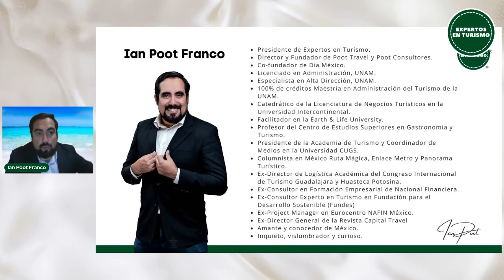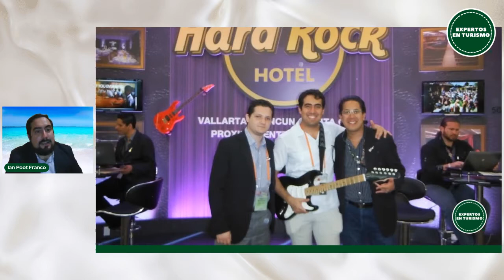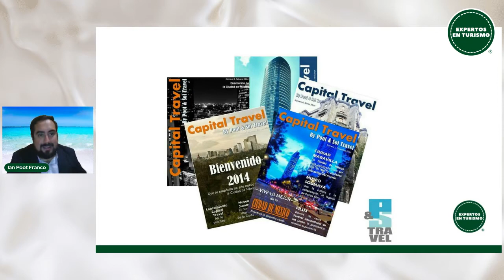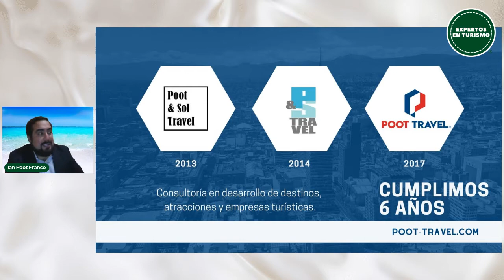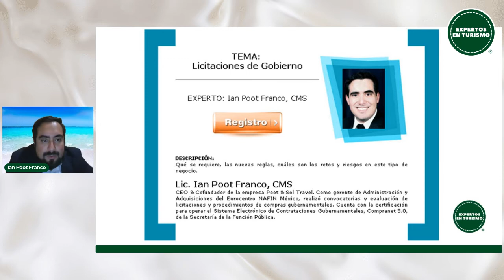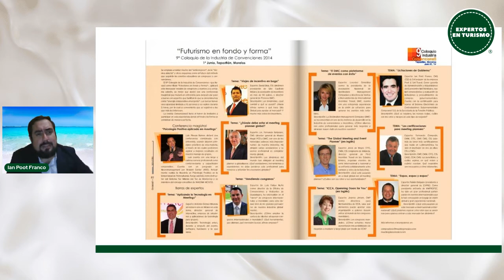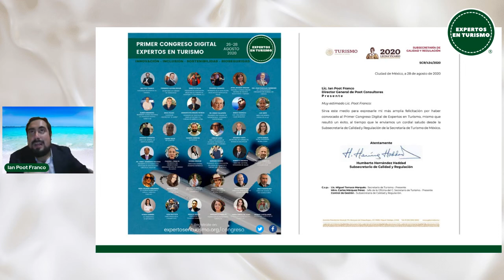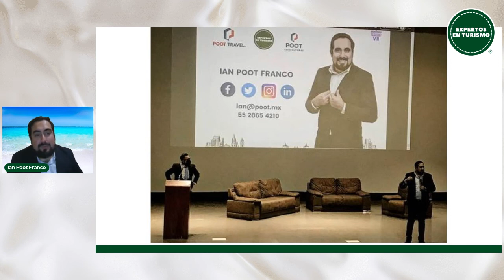Mi viaje por el mundo de los viajes... Turismo para NO Turisteros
Presentación del ponente Ian Poot Franco, que imparte el curso:
Turismo para NO Turisteros